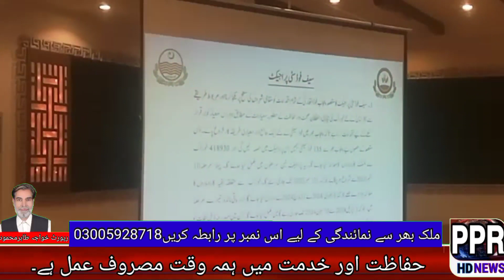Fulfilling the mission of providing safe food Safe Food City Project # ppr hd news